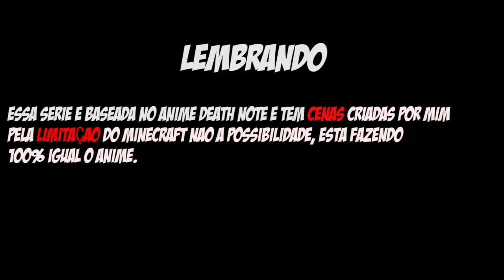Minecraft DEATH NOTE - L VS KIRA ? #2 ‹ Sky ›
Eae bão ? L detetive alto nível, ngm conhece, nem o nome sabe, porem ele abriu o jogo e jurou que vai caçar o Kira, e já começou a usar suas cartas. ᕕ( ᐛ )ᕗ